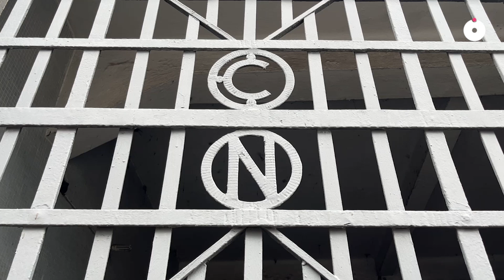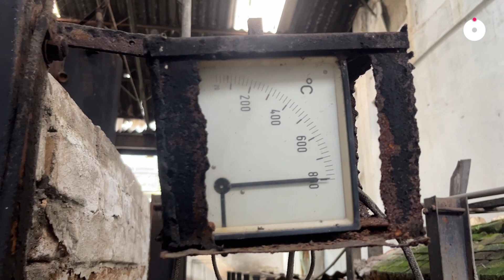CRISTALERIA NACIONAL: Um tesouro escondido na zona leste de São Paulo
Quem passa pelas ruas do Belenzinho, na zona leste da capital paulista, pode não reparar em um casarão pichado, com grades e janelas blindadas. Há algumas décadas, saiu dali, entre fornos de resfriamento e salas de montagens e lapidação, vitrais que hoje ocupam o Santuário Dom Bosco, igreja icônica de Brasília, no Distrito Federal. Trata-se da Cristaleria Nacional, uma das primeiras fábricas de vidro no país, fundada em 1937.

Reportagem:
Letícia Bilard

Imagens e edição:
Luccas Balacci

Apoio:
Fernanda Umezaki